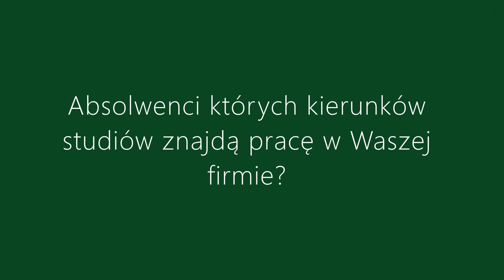Konglomeraty, czyli sukcesy absolwentów | Agnieszka Bartyzel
Po dwutygodniowej przerwie wracamy z nowym odcinkiem "Konglomeratów"!

Agnieszka Bartyzel, absolwentka zarządzania Wydziału Ekonomii i Zarządzania Uniwersytetu Zielonogórskiego, zdradzi:

- dlaczego zdecydowała się na ten kierunek,
- jak wygląda jej praca na stanowisku specjalistki ds. rekrutacji w firmie JKB Group,
- kilka tipów, które pomogą Wam przygotować się do rozmowy kwalifikacyjnej.

‼️ Film filmem, ale warto posłuchać również pełnej rozmowy z Agą, która jest dostępna na: